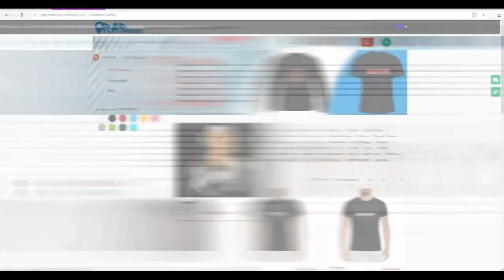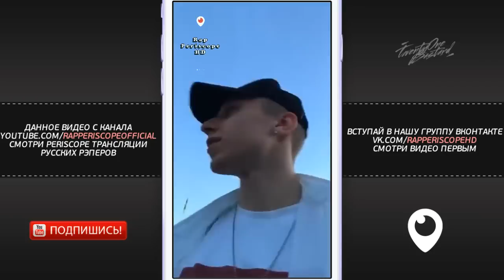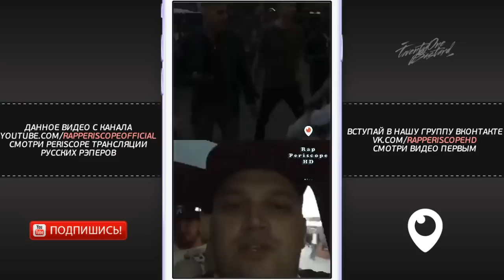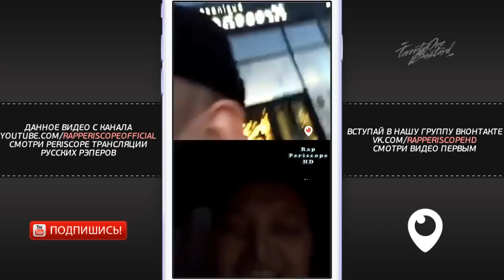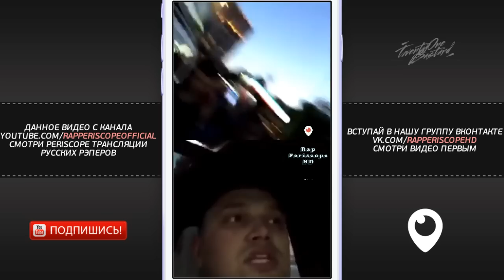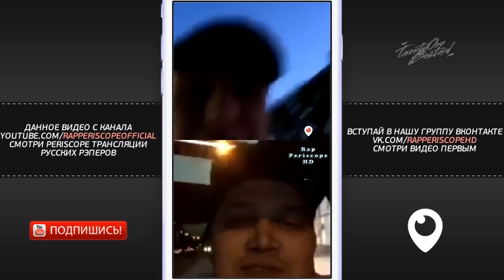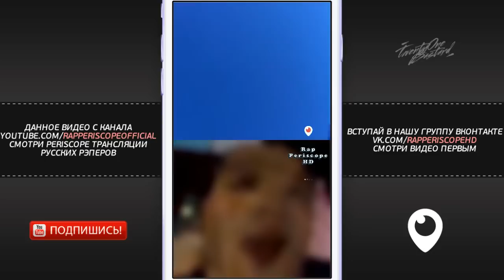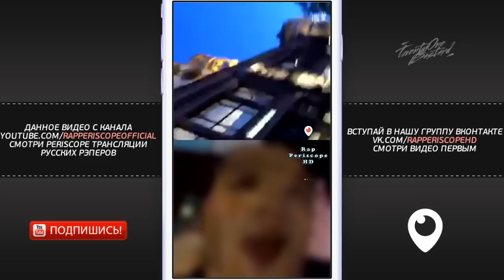T-Fest и Kyivstoner в Киеве о треке Иностранец, поёт Цоя, анонс концерта (25.5.2018)